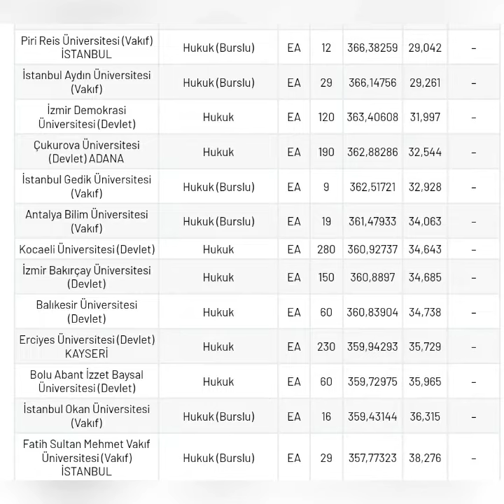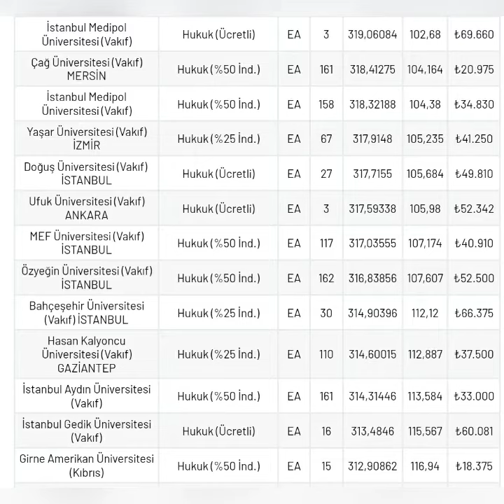2022 YKS için HUKUK TABAN PUANLARI VE SIRALAMALARI(Tüm Üniversiteler)